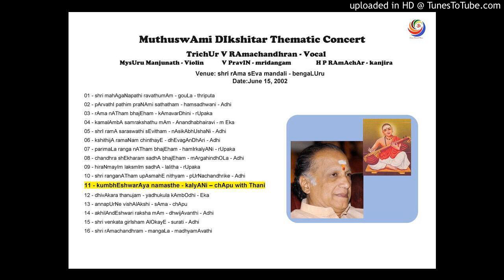11B - kumbhEshwarAya namasthe - kalyANi – chApu with Thani -- thrissur v ramachandran